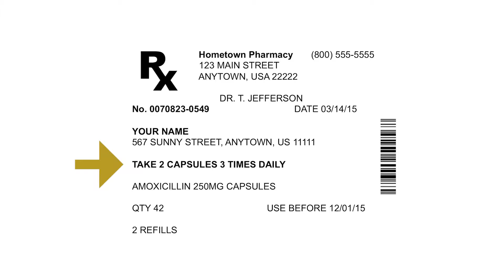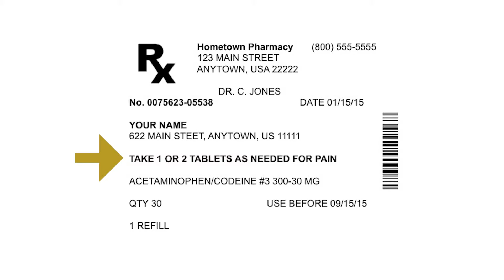When to Take Your Medicines HD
Take two pills twice a day.  But when during the day?  Learn important information that can keep you healthy and recover from illness.